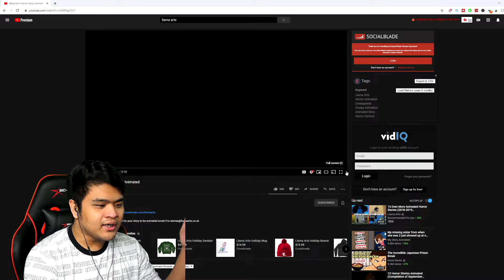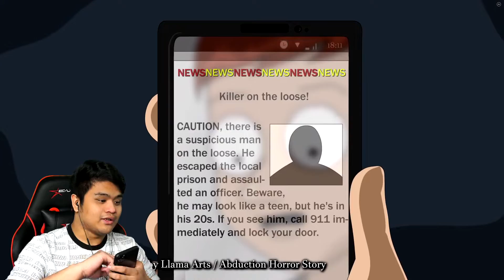Do NOT Watch This Video AT NIGHT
✔️ Do NOT Watch This Video AT NIGHT with AA12

Hopefully you enjoyed the video! Thanks for letting me do what I love!